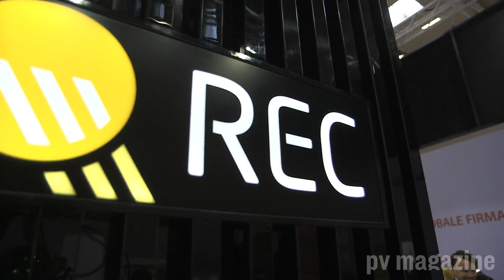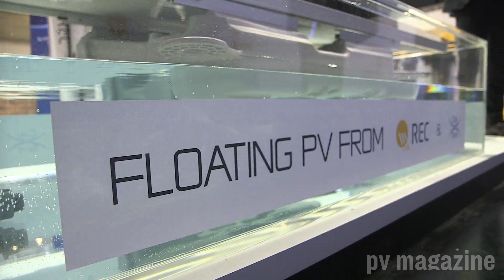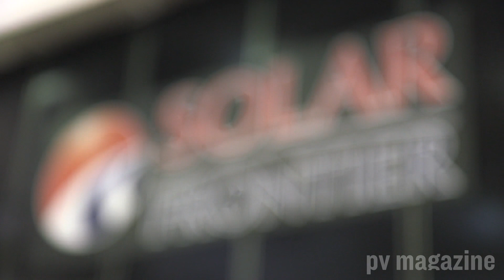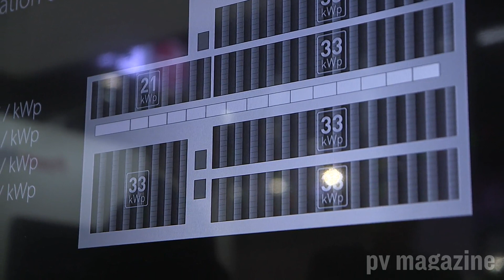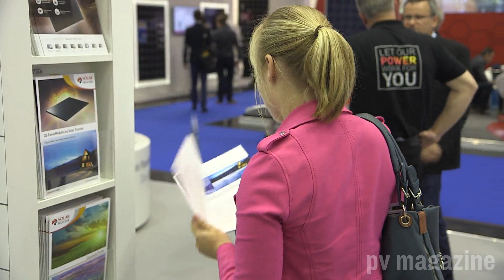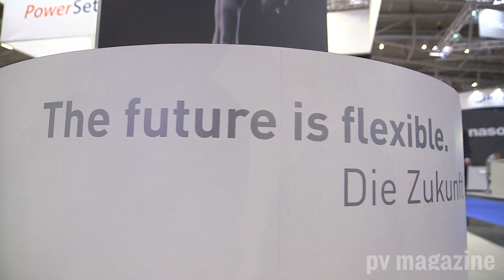Intersolar Europe 2015: key manufacturers share EU solar market insights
Interview with Luc Graré from REC Group and Atsuhiko Hirano from Solar Frontier at the Intersolar Europe 2015 in Munich

Subject: The european solar market - status quo and future development